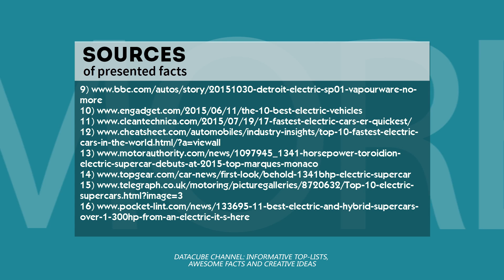Best Electric Race Cars and Quickest E-Vehicles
Car racing technologies have always been characterized as futuristic, powerful and top of the line. With best specialists working on ways of making vehicles faster and more stable, it’s not strange that engineers started looking towards the all-electric technology, like many other sports car manufacturers did.

Right now there are at least 15 all-electric vehicles, which show that someday volts will be able to match pistons. A brief review of these automotive masterpieces may be found

On this list we have at least spotted 4 cars, which have everything it takes to participate in drag racing or formula E competitions (please note that all contents are listed in the sources sections and are used under the terms of fair use):

- Lola Drayson Racing B12/69 does 0 to 60mph in just 3 seconds;
- Spark-Renault SRT_01E bolts from 0 to 60 miles per hour in about 3 seconds;

- Wrightspeed X1 shows incredible acceleration of 2,9 seconds;

- custom-made drag car by Bloodshed Motors, called Zombie 222 is known to reach 100 km/h in just 2,4 seconds.